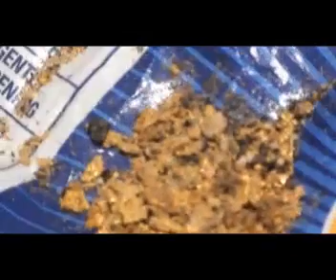DEPAR DETECTOR - DRYWASHER (DW 500)